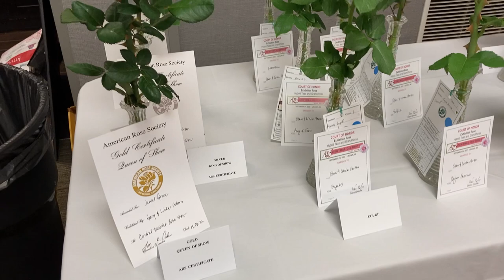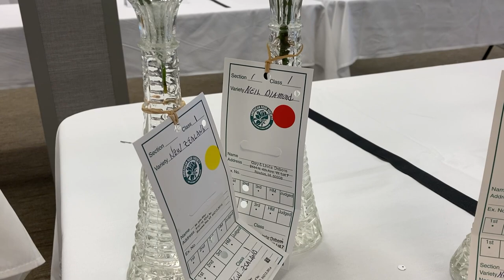Lincoln Rose Society - Central District Rose Show and Conference｜Lincoln, Nebraska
Lincoln Rose Society - Central District Rose Show and Conference｜Country Inn and Suites (5353 N. 27 St.) ｜Lincoln, Nebraska
Recorded Sep 24, 2022 by Adam Ensign